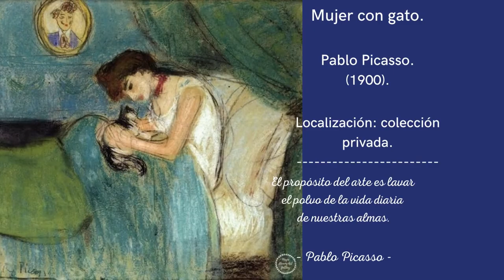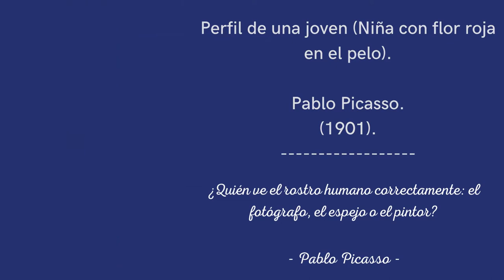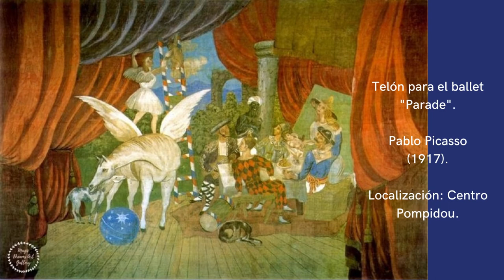Pablo Picasso - Galería Virtual Pinturas.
Figura excepcional como artista y como hombre, Picasso fue protagonista y creador inimitable de las diversas corrientes que revolucionaron las artes plásticas del siglo XX, desde el cubismo hasta la escultura neofigurativa, del grabado o el aguafuerte a la cerámica artesanal o a la escenografía para ballets.

Su obra inmensa en número, en variedad y en talento se extiende a lo largo de más de setenta y cinco años de actividad creadora, que el pintor compaginó sabiamente con el amor, la política, la amistad y un exultante y contagioso goce de la vida.
Famoso desde la juventud, admirado y solicitado por los célebres y poderosos, fue esencialmente un español sencillo, saludable y generoso, dotado de una formidable capacidad de trabajo, enamorado de los barrios bohemios de París, del sol del Mediterráneo, de los toros, de la gente sencilla y de las mujeres hermosas, afición que cultivó sin desmayo.